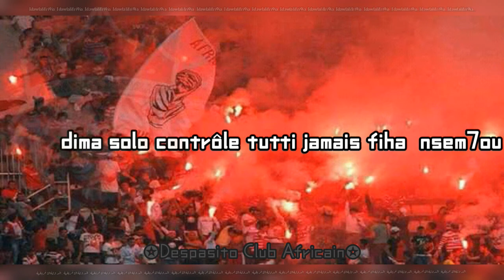✪Despacito Club Africain✪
Paroles :
Alleeez Hamra w Bidha mi amoré
 Kil3ada jina njibou victoryyy
Alleeez wled El virage allez alleeez
Reebha lyouma ndirou défilé
Ohhhh dallé mi amore dallé fato goal
dalle la magica dallé per favor
championnat ahna ya njibouha
BIANCO ROSSO
ki l3ada jina cortège f kool mdina
l3eedian FINA harou
 BIANCO ROSSO
Mentalita déférente dima solo contrôle tutti jamais fiha